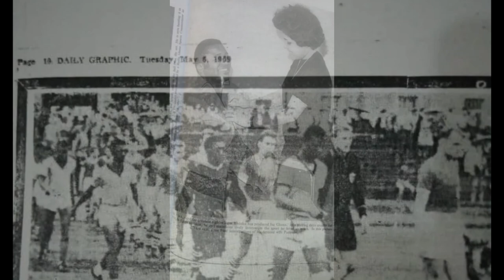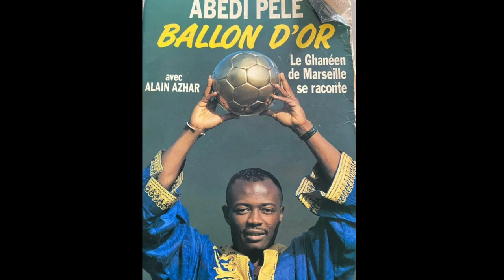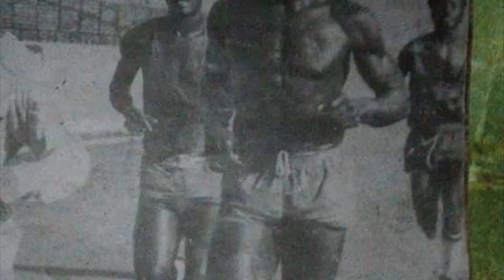GHANA'S GREATEST FOOBALLERS OF ALL-TIME!!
Although Ghana did not qualify for the World Cup Finals until 2006, however they have always been a major African football powerhouse for many decades.  They won the Africa Cup of Nations four times(1963,1965,1978 and 1982) and have been runner-up 5 more times(1968,1970,1992,2010 and 2015).  Before the WC Finals in 2006, they were best remembered for winning the 1991 U-17 World Cup in Italy.  With the team as backbone, they went on to win a bronze medal at the 1992 Olympics.  Meanwhile, Abedi Pele and Tony Yeboah were starring in Europe at the same time.  Consequently,there were high expectations for them in the 1994 World Cup Qualifiers.  However, the Black Stars failed to qualify for the WC Finals in 1994.In 2010, Ghana made a sensational run to the World cup quarterfinals in South Africa before being stopped by a controversial action by Luis Suarez and then, losing to Uruguay on penalty shootout in the quarterfinal.